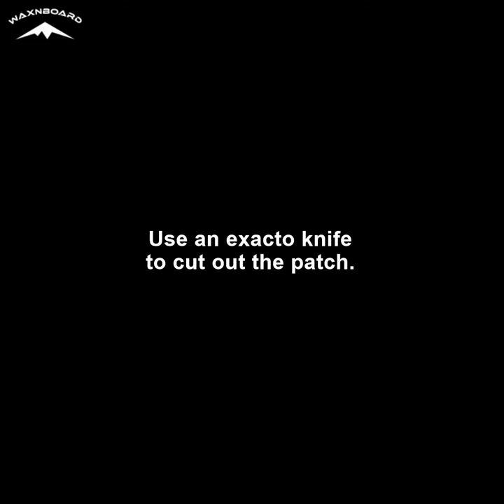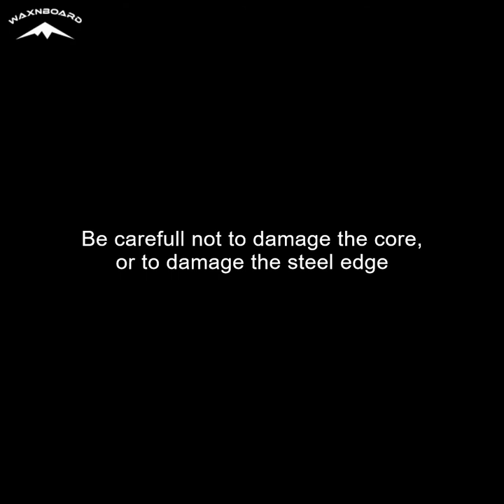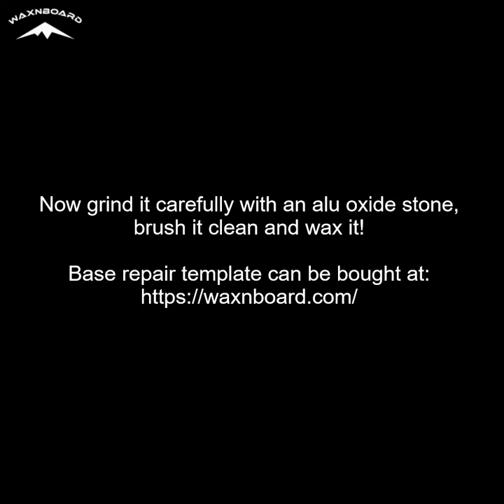Repair core shot on your damaged ski or snowboard base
Damaged your ski or snowboard during the season? In this video we demonstrate how to repair a larger area with our Base Repair Template, some Epoxy and a piece of Ptex base sheet.